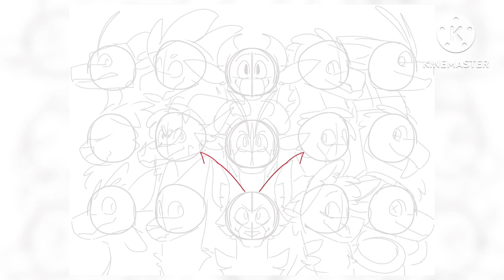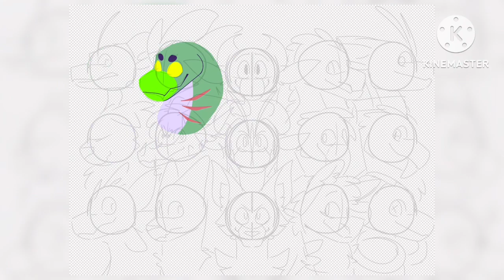ARTFIGHT MASS ATTACK SPEEDPAINT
CONTENT WARNING
Possible flash warning for sped up video

Please give full credit when uploading my content or videos on other sites! As long as there is my name to the side or credit in the description, everything’s chill!

CONTEXT
IDK

CHARACTERS (copy and pasted)

2827713 Stonecrop, LucyDraws
2956331 Jay, w0lfd0g_theJay
2220083 Orca, Lilypaddragon
3081537 Sway, SwayStudio
2325370 Drought, Drought-the-sandwing
2815958 Chark, Swibby
3183004 Ember, Flamewing35
3091831 Peacock, V0id_Animates
3251214 Perry, ParrotDrawzz
1321204 Groo, Grivione
2879853 Milkyway, Fishcaik1
3228205 Krypton, KryptonZ
2793787 Agrippa, PatchesTheDutchBoi
2832925 NightWave, SomeDragon

!INFORMATION
Time taken: 2 Hours 14 Minutes
Date started/ended: today today

TOOLS
Finger
IbispaintX
Kinemaster

CREDITS
Audio: …idfk coconut